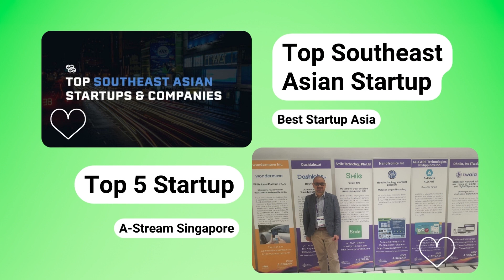2022 Year-End Wrap-Up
Looking back at the past year, Smile API has achieved numerous highlights and milestones that have solidified its position as a leader in providing real-time employment and income data access through a single API. We look back at various events, industry recognition we have received, and product milestones during 2022. Let's take a moment to reflect on the key achievements and moments that have defined the success of Smile API.